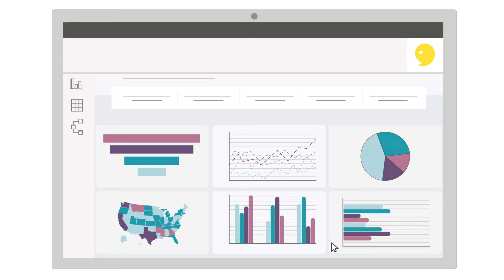How Does the Yseop NLG Platform Work?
Stop spending hours on complex reports. Yseop helps automate content generation using NLG. See how leading life sciences and financial institutions have used Yseop.